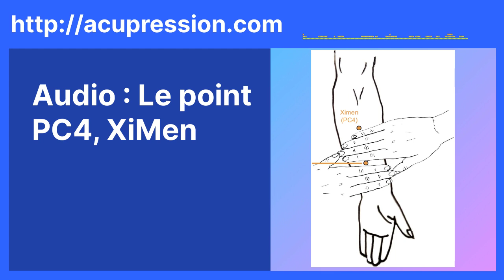acupression-ximen-pc4-mc4-denis-tran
Point d'acupression du Péricarde MC4 PC4

 EN BREF
Le point d'acupression Ximen, également connu sous le nom de PC4 MC4, est un point essentiel sur le méridien du péricarde, utilisé en médecine traditionnelle chinoise pour traiter divers problèmes de santé. Il offre des avantages thérapeutiques significatifs, notamment l'élimination de la chaleur, la résolution de l'obstruction thoracique, et la régulation du rythme cardiaque.

RÉSUMÉ
- **Emplacement et Fonctions de Ximen**
  - Ximen, ou PC4 MC4, est situé sur l'avant-bras à proximité du pli transversal de l'articulation du poignet.
  - Il possède des fonctions telles que l'élimination de la chaleur, la résolution de l'obstruction thoracique, et la régulation du rythme cardiaque.

- **Indications et Utilisations**
  - Indications courantes incluent les troubles cardiovasculaires, la douleur thoracique, les rythmes cardiaques irréguliers, les palpitations, les problèmes respiratoires tels que l'asthme, la toux, et l'essoufflement, ainsi que les problèmes gastro-intestinaux comme la douleur abdominale, la constipation liée à la chaleur, et l'indigestion.
  - Également utilisé pour traiter des conditions liées à la chaleur telles que la forte fièvre, le mal de gorge, les bouffées de chaleur pendant la ménopause, et des troubles émotionnels comme l'anxiété et l'insomnie.

- **Méthodes de Stimulation**
  - Ximen peut être stimulé par diverses techniques, notamment l'aiguilletage d'acupuncture, l'acupression, et la moxibustion.
  - L'aiguilletage implique l'insertion d'une fine aiguille stérile, l'acupression consiste en une pression ferme du doigt, et la moxibustion utilise des bâtons de moxa chauffés pour réchauffer le point.

- **Précautions**
  - Des précautions doivent être prises lors de l'injection chez des patients faibles et épuisés.
  - L'aiguilletage profond doit être évité pour prévenir des dommages aux structures sous-jacentes.
  - Les personnes avec des troubles de la coagulation ou prenant des anticoagulants doivent consulter leur professionnel de la santé avant de recevoir des traitements impliquant Ximen.

- **Recommandation Finale**
  - Cet aperçu sert d'information générale, et il est recommandé de consulter un acupuncteur qualifié ou un professionnel de la santé pour des conseils personnalisés et des recommandations de traitement.